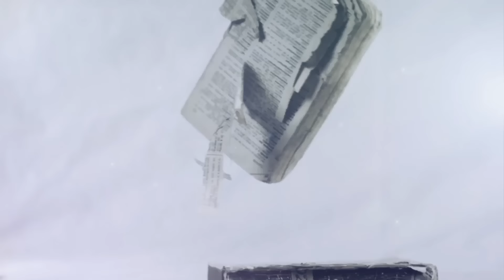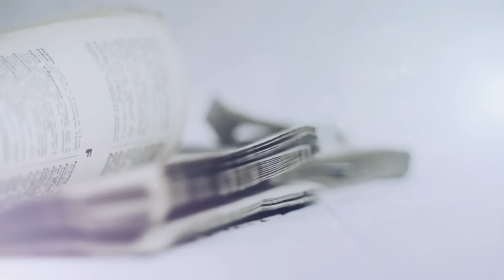Miu Haiti - Je Veux M'en Aller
Music video by Miu Haiti performing Je Veux M'en Aller. 2014 Independent